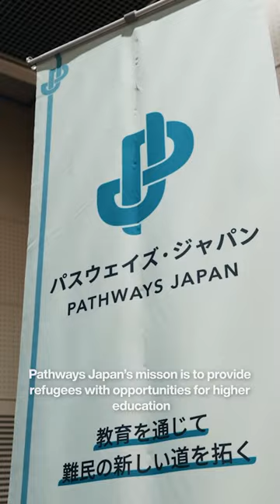Lush Supports Refugees with Pathways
Introducing ‘Pathways Japan’ - an incredible organisation working with young refugees in Japan, supported by Lush Charity Pot. Pathways Japan equips refugees with Japanese language skills, while also empowering them to rebuild their lives safely and with dignity in Japan.

Charity Pot is a Lush body lotion where 100% of the sales (minus local taxes) are distributed as grants to groups working in the areas of Animal Protection, Human Rights, and the Environment.

Since 2017, Pathways Japan has supported over 150 refugee experienced young people.  For more information about their work please (Japanese) (English)

At Lush, we believe in leaving the world Lusher than we found it.

That’s why we’re on a mission to create effective products from fresh, organic fruits and vegetables, fight against animal testing, and combat over-packaging by developing products that can be sold ‘naked’ (packaging-free).